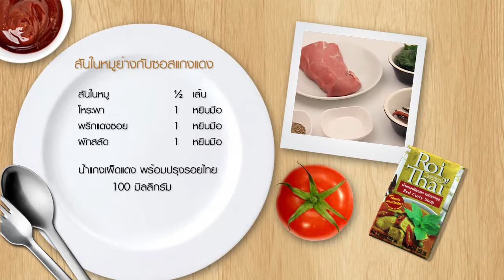Roithai Idea ภารกิจอิ่มท้อง Long Time - สันในหมูย่างกับซอสแกงแดง เชฟวุธ